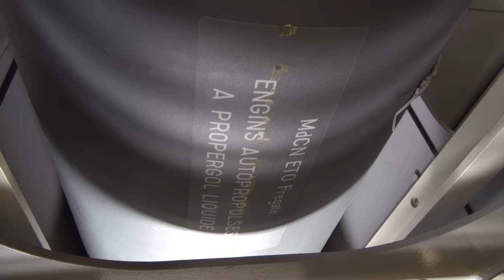MdCN Naval Cruise Missile 1st Launch from Aquitaine FREMM Frigate French Navy Marine Nationale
The French Navy (Marine Nationale) has released a video showing the first launch of an MdCN (Missile de Croisière Navale) Naval Cruise Missile from a FREMM Frigate. On May 19, frigate Aquitaine (head of the class and first unit in the multi-mission frigate program FREMM) successfully fired its first naval cruise missile on the firing ranges of the DGA missile testing centre off Levant Island. This event marked the first time a European surface ship has fired a cruise missile.

 Video: L.Bernardin©Marine Nationale/French Navy